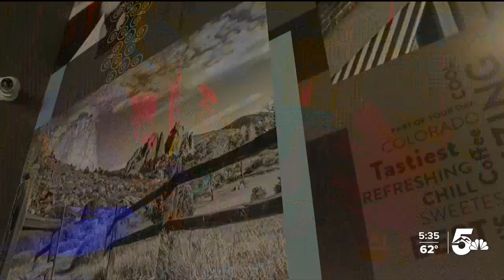Restaurant owners feel confidence to expand in Colorado Springs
The owners of two local restaurants say---despite what the pandemic has done to their industry--the community behind them gives them all the confidence they need to not only keep serving, but to keep growing.